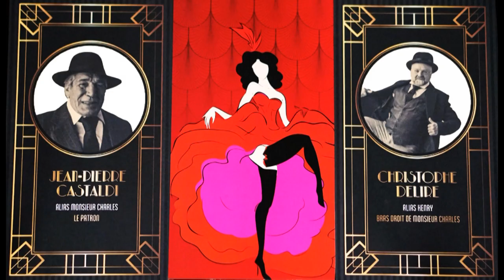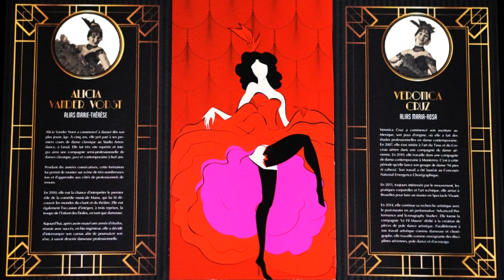La Boîte à CanCan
En tournée en Wallonie et à Bruxelles, "La Boîte à Cancan" avec Jean-Pierre Castaldi s'est également arrêtée à Waterloo.